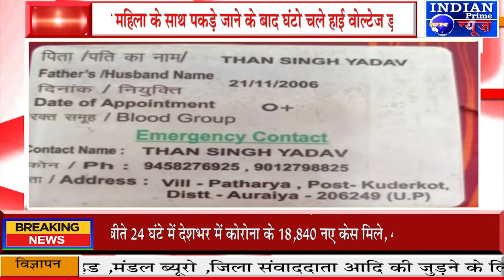IPN NEWS - गैर महिला के साथ पकड़े जाने के बाद घंटो चले हाईवोल्टेज ड्रामे का वीडियो वायरल